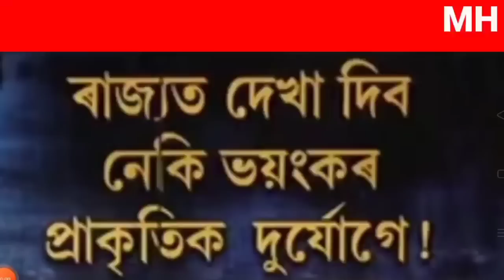Heavy Cyclone in Assam Today/Assamese Big Breking News/Corona virus News/News Live Today/20 August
Cover Topics:-
1.Assamese news Today 20 August
2.20 August Assamese Morning News
3.20 August  assamese Big Breaking News
4.Heavy cyclone Assam Today news
5.Himanta biswa sarma News Live Today
6.Assamese Latest Assamese News Today
7.Assamese News channel Live News
8.Assamese News Today Pratidin time Live
9.Assamese News Live Today Live Assam
10.Assamese news today Time8 news
11.Assamese news Today Top News
12.Assamese news today Dy365
13.Assamese news today Prag news
14.Assamese news today News18
15.Assamese news today Live News
16.Assamese Top News today Live
17.Assamese news today 20 August 2022
18.Assamese breaking News Assamese News
19.News today 20 August Live

Regards
MH Live